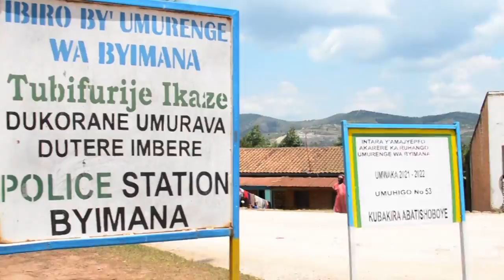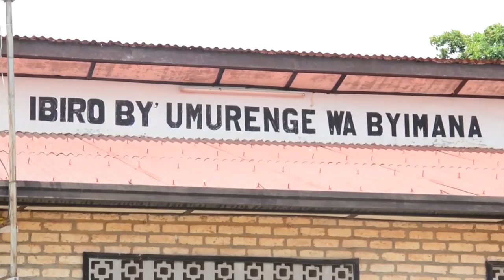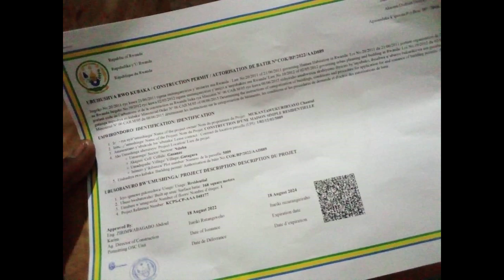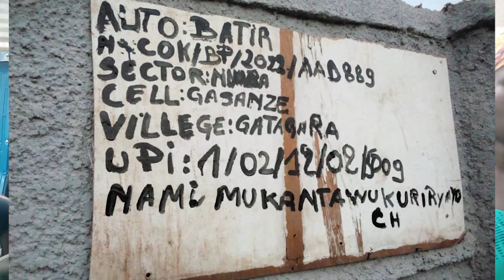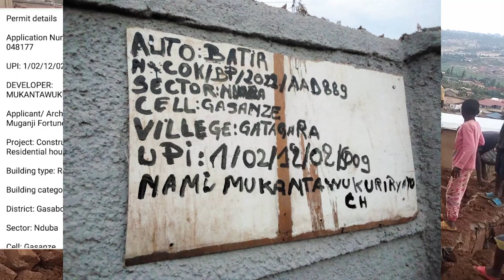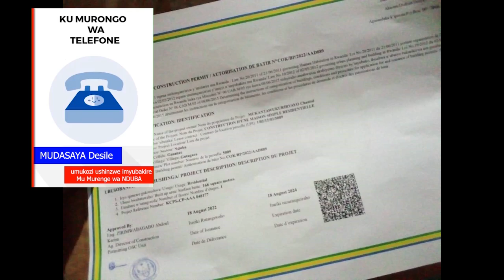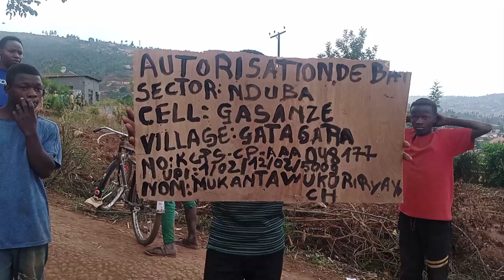Ruhango/inzego z'umutekano zarashe ibisambo bihasiga ubuzima